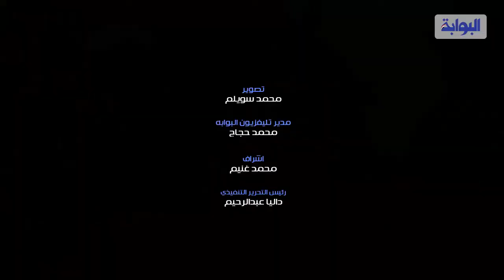الهيئة العليا للانتخابات تعلن الجدول الزمني ومواعيد التصويت للمواطنين في مصر